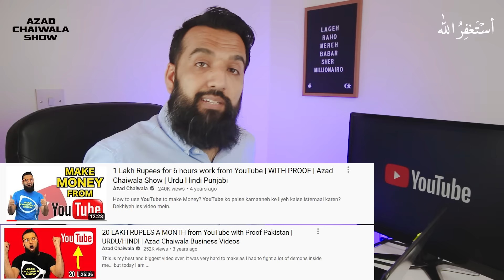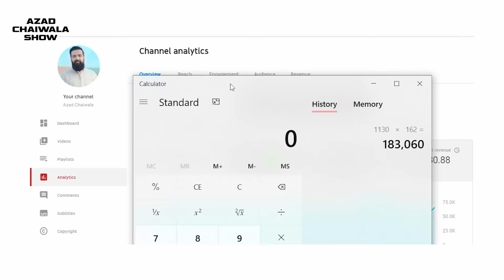My YouTube Income DEKHLO (BUSINESS IDEA)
My YouTube Income DEKHLO

 FOLLOW: Azad Chaiwala | Motivator Of Pakistani Millionaires

★ My Domains for Sale:
# Portfolio: Salaam.com